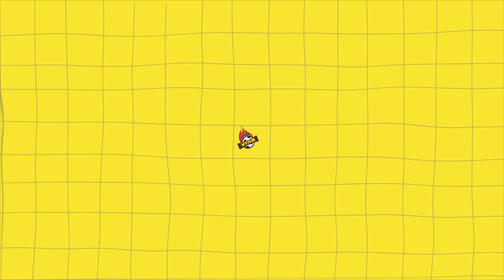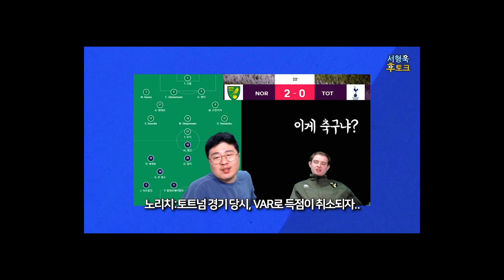[인터-뽈] “잉글랜드가 우승할거예요” 아빠로 돌아온 노리치맨, 루크 부처의 월드컵 전망은?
인터뷰 by 뽈리.

잉글랜드 국대 센터백 에릭다이어?